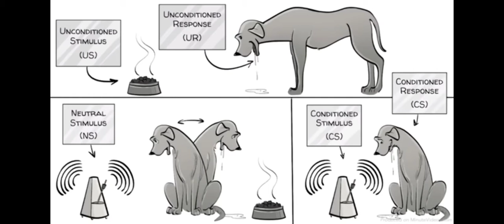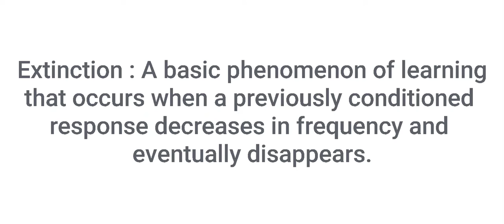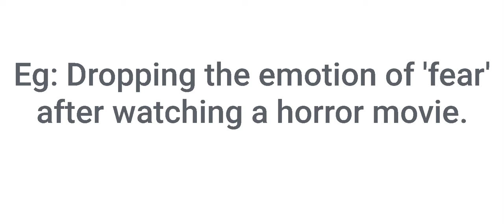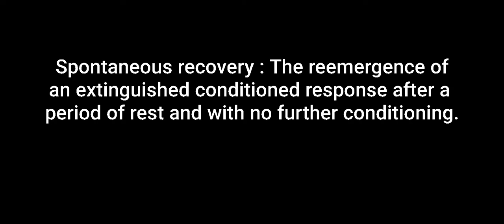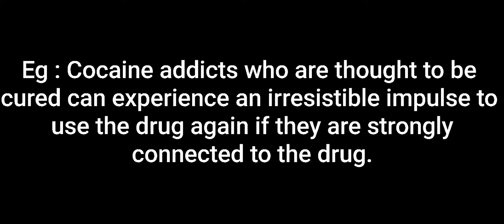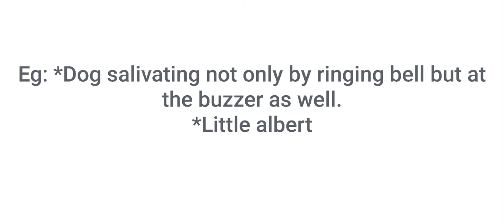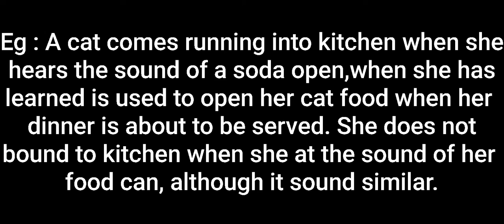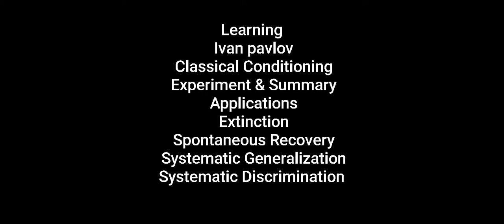Classical Conditioning : Part 2